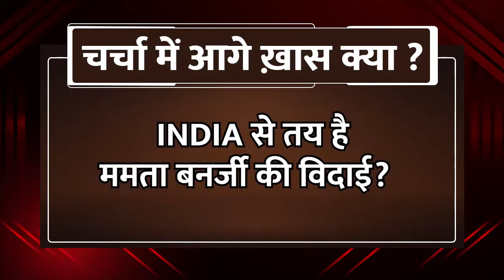Loksabha election 2024 से पहले विपक्षी एकता को लगेगा तगड़ा झटका ! || election news